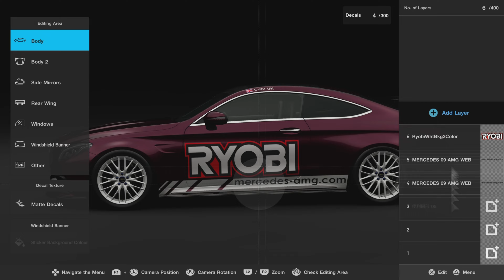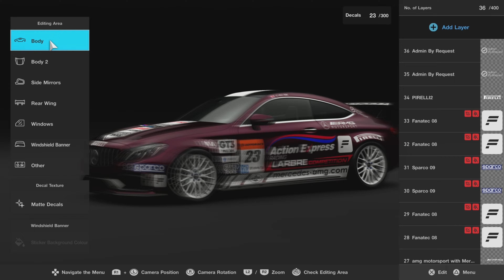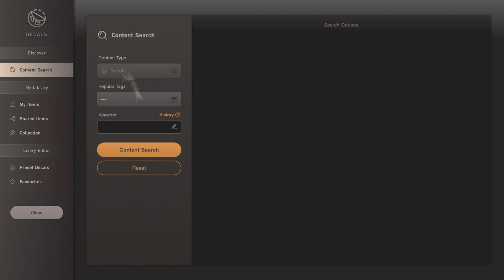GT7 Livery Creation | Mercedes AMG C 63 S '15